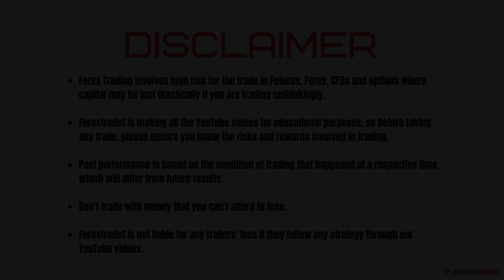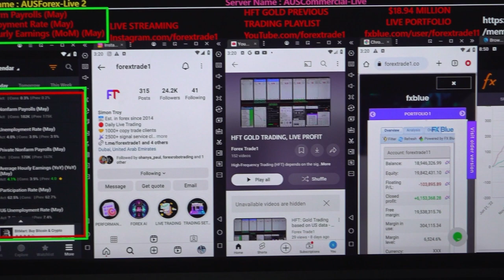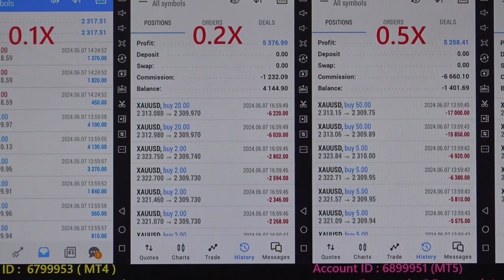HFT: Gold Trading based on US data - [07- 06-2024]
Chapter
00:00 Introduction
00:10 1st Trade Places as per Data
01:50 Profit booked
02:00 2nd Trade Places as per Data
05:20  Profit booked
06:20 3rd Trade Places as per Data
07:15  Profit booked
07:25 Verify All the Account's Profit booking and Data

HFT gold trading is done based on the below data:
» Nonfarm Payrolls (May)
» Unemployment Rate (May)
» Average Hourly Earning (MoM) (May)

1x profit booked = $23769
Investor Account Details: